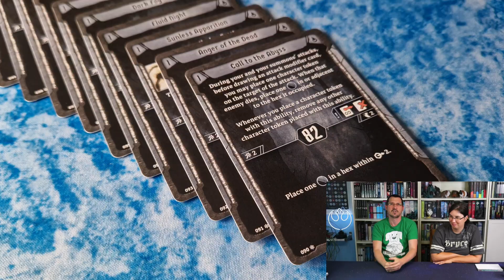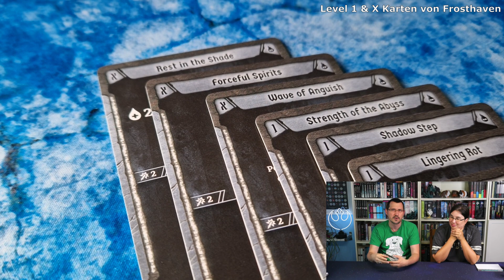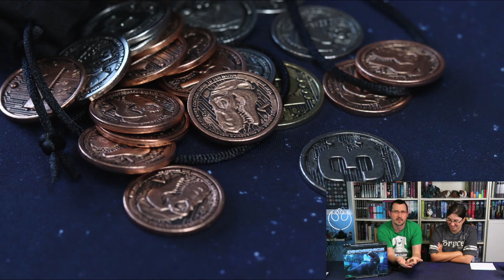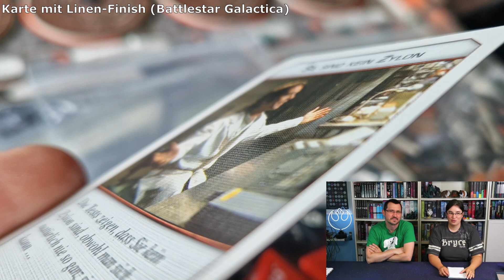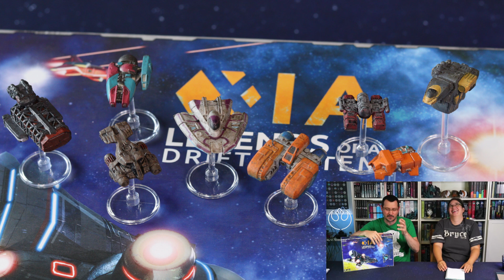Top 10 Top und Flop Kickstarter Upgrades und Strechgoals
Kennt ihr das? Das neue Crowdfunding Projekt läuft und es gibt endlich ein neues Stretchgoal und man freut sich... oder doch nicht?

Wir quatschen heute mal über ein paar Upgrades über die man sich immer freut oder dann eben dich nicht. Was sind eure?